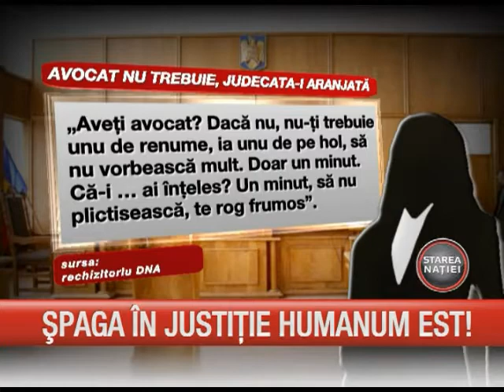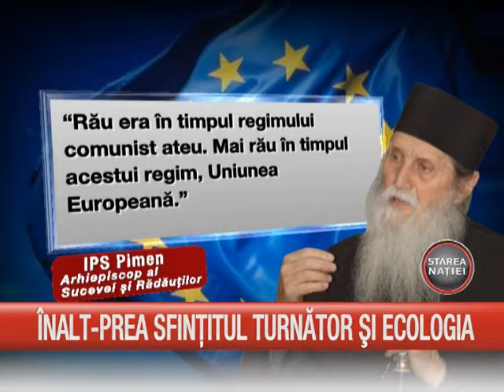Starea Natie 53 - integral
Pentru sugestii și reclamații ne puteți gasi la:

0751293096 (de luni pana vineri, intre orele 9:00 – 18:00)

Telefon:
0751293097  (de luni până vineri, intre orele 9:00 – 18:00)

Pentru sugestii și reclamații ne puteți găsi la:

Telefon:
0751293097  (de luni până vineri, intre orele 9:00 – 18:00)